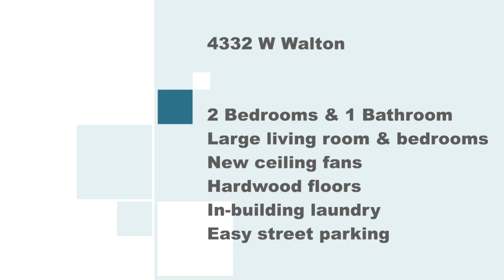4332 W. Walton 1 | Walkthrough Tour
4332 W Walton, Chicago

Cozy 2BD/1BTH Available now! Features include large rooms dishwasher, granite countertops, new ceiling fans, laundry in building, hardwood floors. Easy street parking, Heat is included!

One time non-refundable move-in fee
Available Now!

$45 Application Fee (per person).
No previous evictions.
Must have 650+ Credit.
Tenants pay for gas and electric.

Open Path Realty
OpenPathRealty.com
1345 N Ashland, Suite CS
Chicago, IL 60622